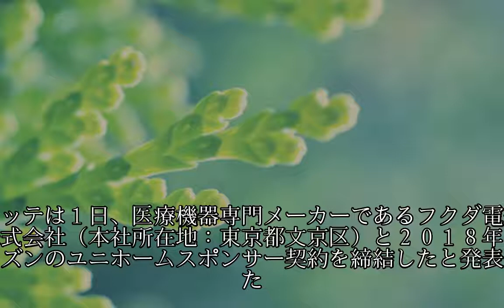ロッテ フクダ電子とユニホームスポンサー契約